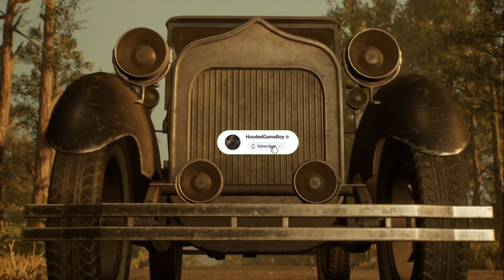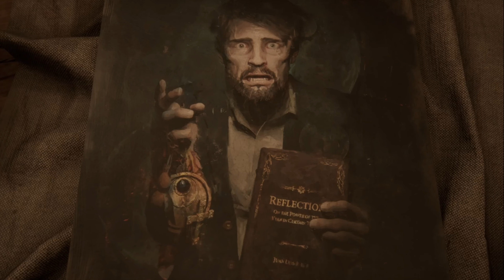Alone in the dark PC Gameplay Part 1 ﴾2K-60FPS﴿ - No Commentary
A Haunting Tale of Mystery and Madness
Step inside Derceto Manor, an asylum shrouded in intrigue, guarding a terrible secret. Client Emily Hartwood and private investigator Edward Carnby embark on a harrowing quest for answers; Emily to the mystery of her missing uncle, Edward to the toughest case he will ever face, and both to questions they dare not ask themselves. This re-envisioned classic invites you to explore an unforgettable single player adventure rich with suspense, frights, and revelations that will test the limits of your imagination.

Featuring Hollywood Talent
Experience some of the greatest acting survival horror has ever seen through the performances of award-winning actors Jodie Comer (Killing Eve, Free Guy) and David Harbour (Stranger Things, Black Widow) in their first videogame roles. Jodie and David’s immaculately captured likenesses breathe life into Emily Hartwood and Edward Carnby, lending a deeply personal aspect to Alone in the Dark’s story that demands it be played twice to get the full experience.

A Tribute to Horror Pioneers
Rediscover the essence of psychological horror in a game that respectfully nods to its 1992 origin, the game that established the survival horror genre. Alone in the Dark is your gateway to an experience steeped in the atmospheric dread of classic horror, with next-generation storytelling and gameplay. A must-play for fans of twisted tales, nerve-wracking exploration, and desperate combat.

A Story That Challenges Reality
Envisioned by Mikael Hedberg, acclaimed writer behind modern horror classics “SOMA” and “Amnesia”, Alone in the Dark’s intricate web of mystery delves into themes of trauma, faith, evil, and abandonment. Whether you choose to brave the nightmare as Emily or Edward, you will uncover secrets that defy everything you thought about videogame storytelling.